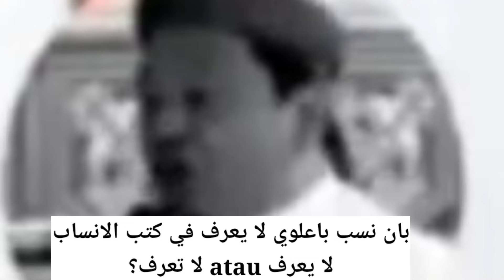Buya Qurthuby Atau Kyai Imad Yang Benar? Wahabi Minggir dulu ya!